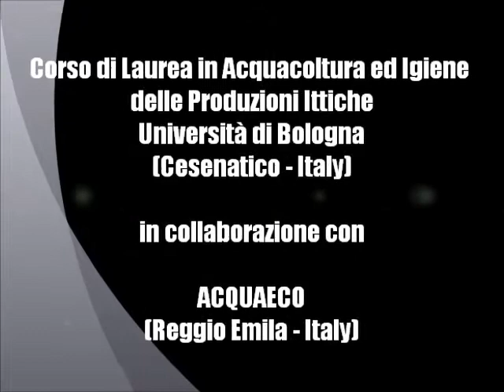Artificial seed production of European Eel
A closed recirculating aquaculture system for artificial seedproduction of the European eel (Anguilla anguilla): Technologydevelopment for spontaneous spawning and eggs incubation